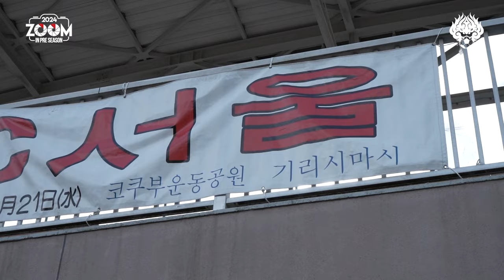2024 줌 인 프리시즌 | EP. 5 | 전지훈련 마지막 이야기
2024시즌을 위해 하나가 되어 준비하는
FC서울의 모습을